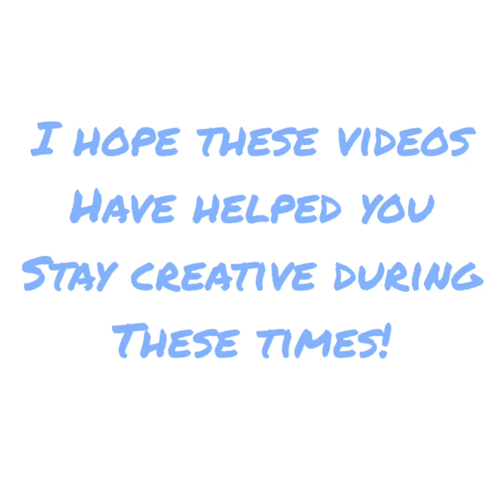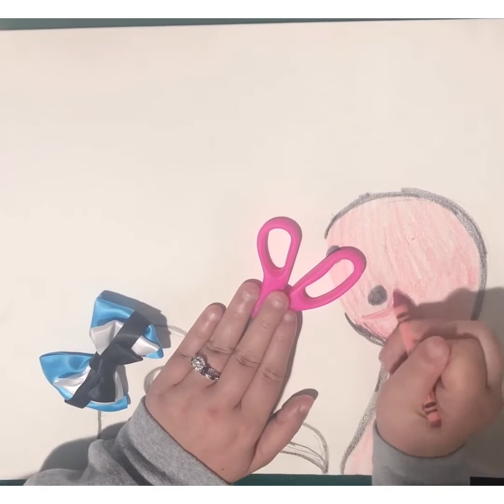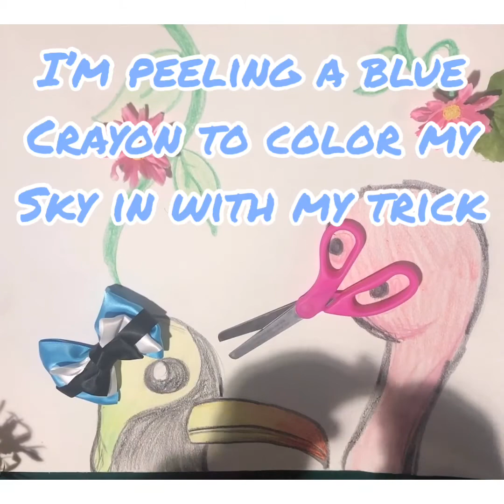Last Art Challenge!